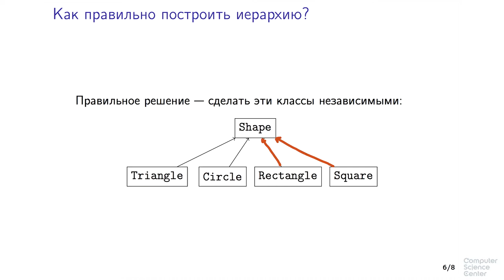Программирование на языке C++ - 153 урок. Объектно-ориентированное программирование